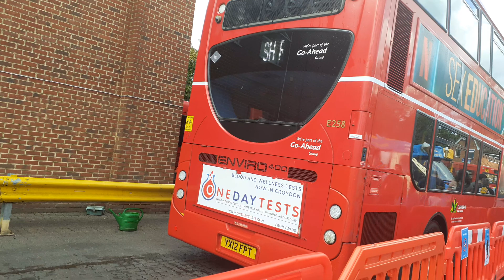Go Ahead London YX12FPT E258 At Orpington Bus Garage Open Day Event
This Was The Shuttle Service For A Bus wash